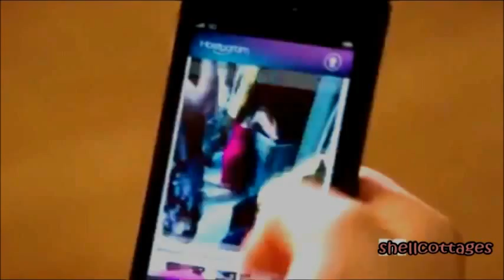puppet wire - zoë rivas (degrassi)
tw: sexual assault

zoë rivas has been my favourite from the start of season 13 and the episode unbelievable made me cry buckets of tears. this video profiles the events that occurred in the one-hour special.

this is my first video. sorry it's not in HD haha, hopefully I'll do that more with future videos.

i do not own degrassi
song: pantomime by ben hammersley